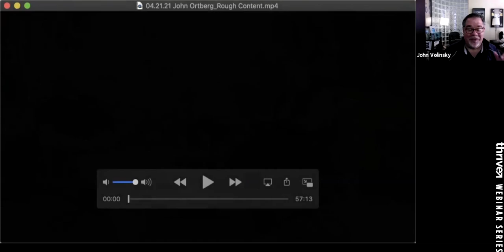Webinar Series: John Ortberg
Ray Johnston interviews John Ortberg about ministry and preaching.